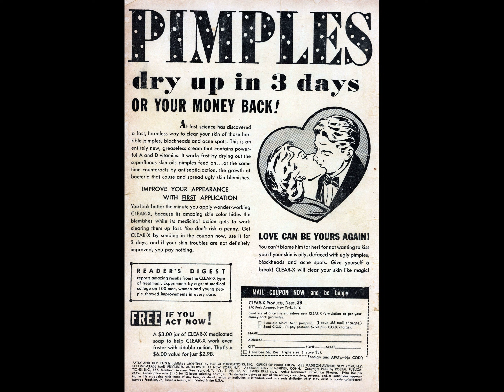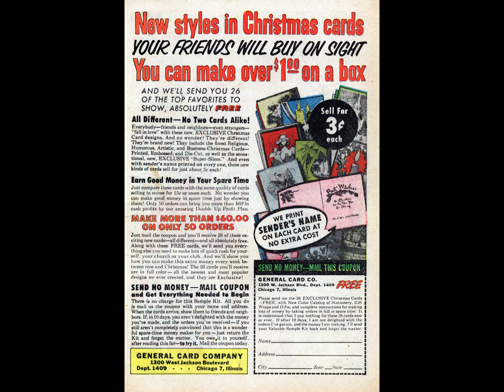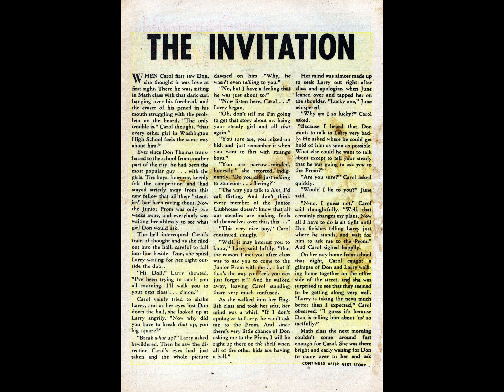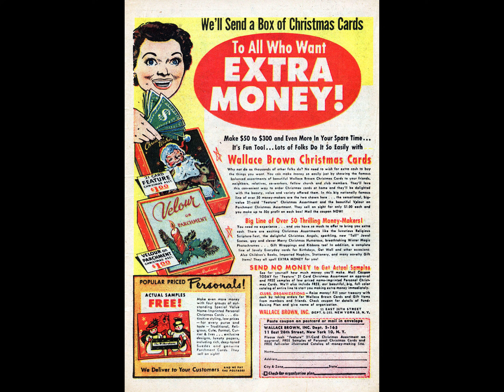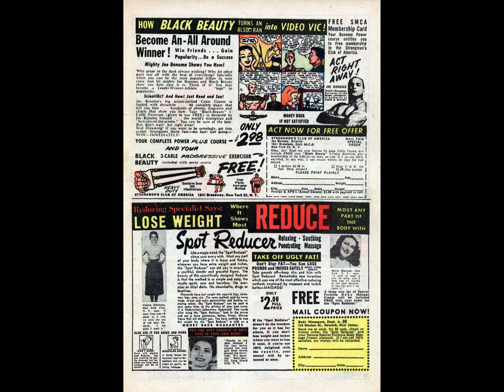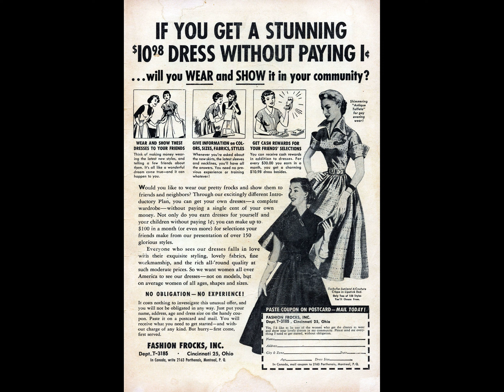Patsy and Her Pals 016 comic book